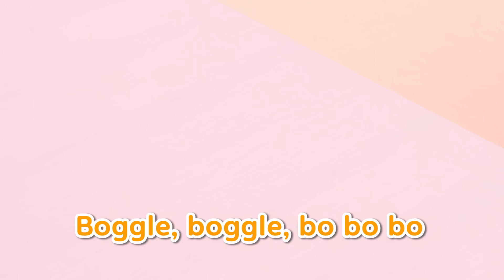[MV] Pororo the Little Penguin(뽀로로) _ BOGGLE BOGGLE (Tagalog Ver.)